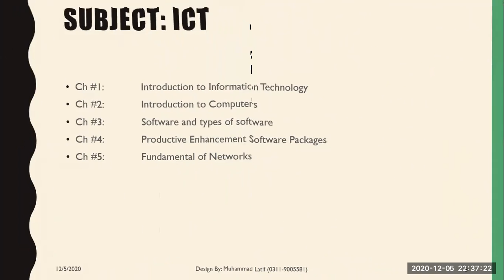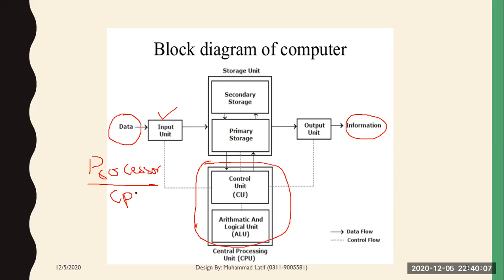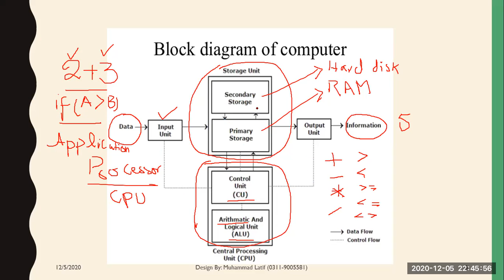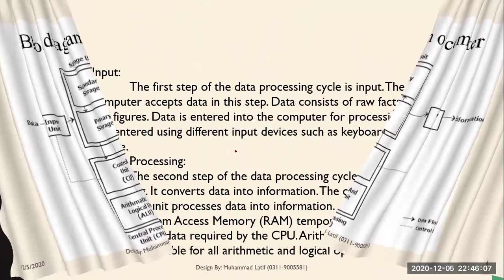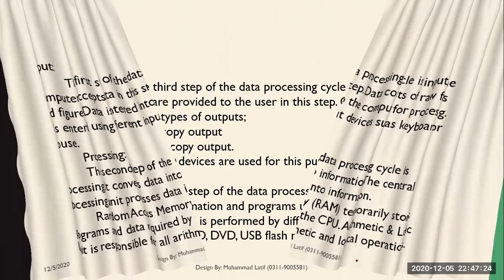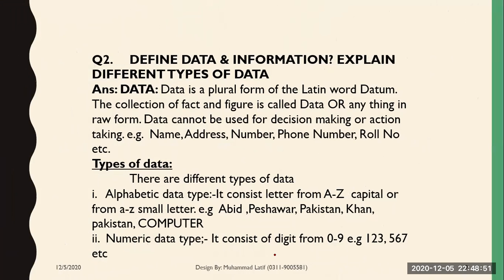Information & Communication Technology (ICT) Block Diagram of computer Lecture 2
Introduction to Information & Communication Technology (ICT)
Block Diagram of computer
Lecture 2